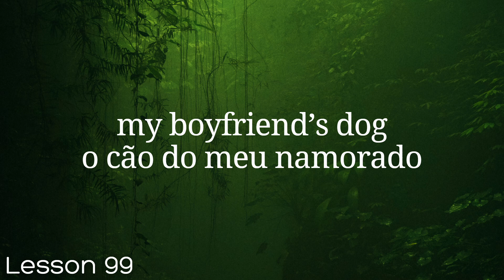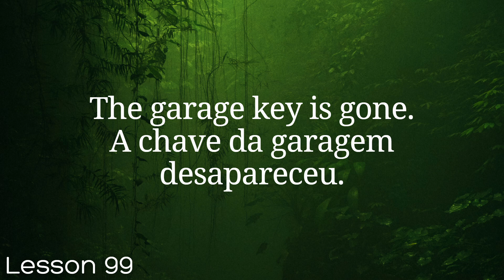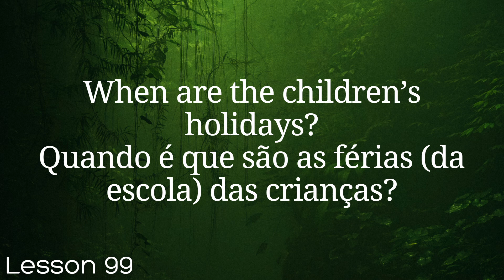All Portuguese in 100 Lessons. Learn Portuguese . Most important Portuguese phrases. Lesson 99